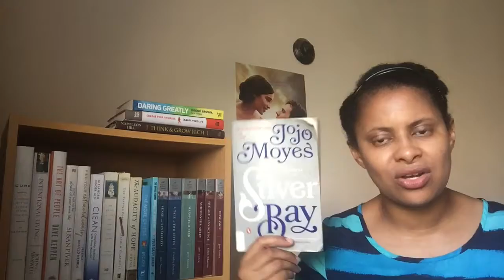WEEK 2 UPDATE SUMMER READING CHALLENGE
The challenge is to read a book that has:
At least 200 pages (5 points)
Title starting with the letter “R" (10 points) - Complete
Five word title (10 points)
Mostly blue cover (15 points) - Complete
Twins as characters. (20 points)
Been made into a movies (20 points)
Setting is a country you have always wanted to visit (25 points) -Complete
Historical fiction (30 points)
Music theme (30 points) - Complete
Published over 100 years ago (35 points)

What's on your TBR this summer?
What are you reading this week?